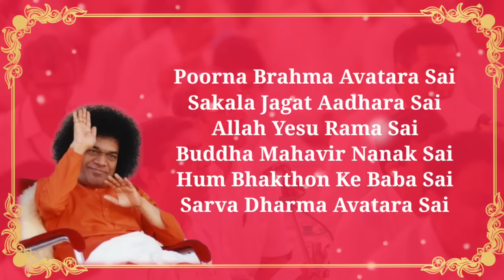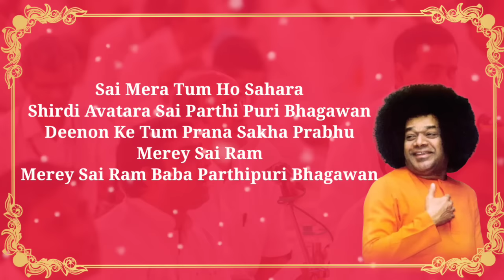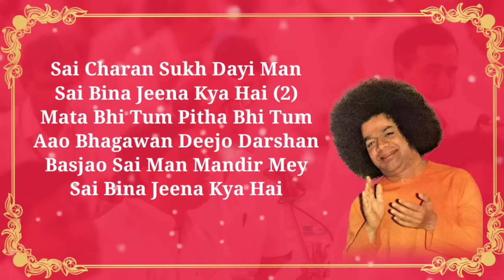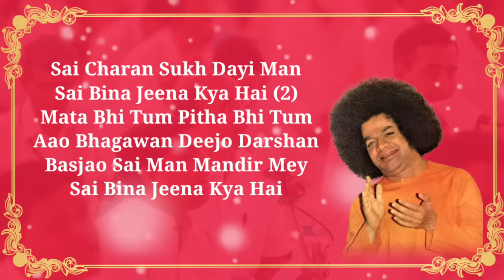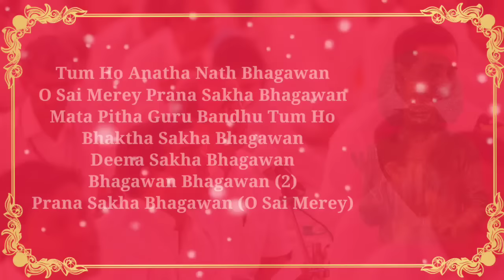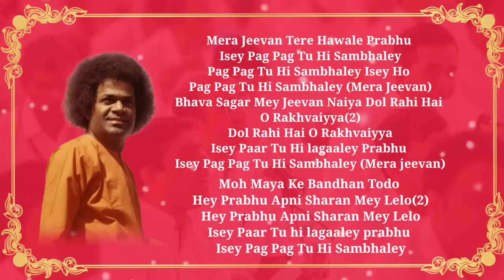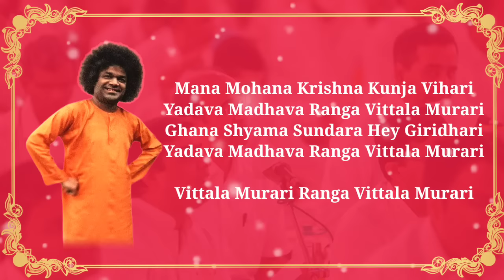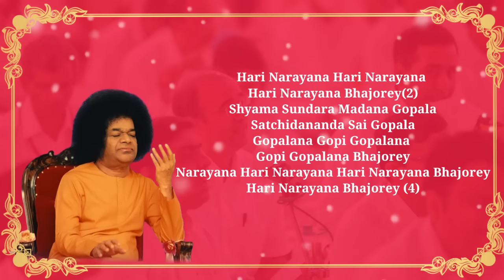Ravi Kumar Melodies | Part - 02 | Prashanthi MandirBhajans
Ravi Kumar Melodies, Part - 02 | Prashanthi Mandir Bhajans | Sai Bhajans